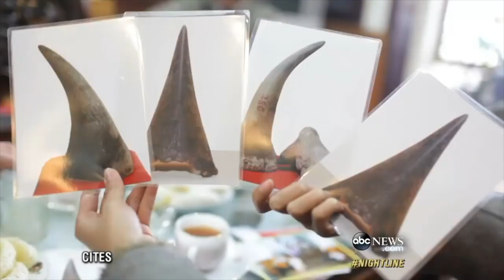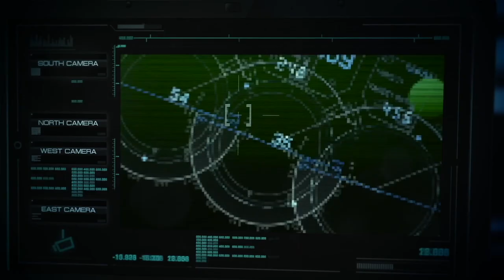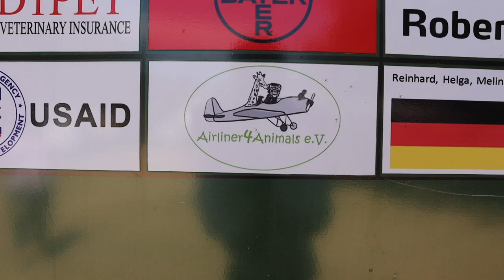Fight Against Poaching - The K9 Unit of Kruger National Park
Witness the incredible partnership between skilled canines and their handlers in the battle against poaching. Join us on a thrilling journey into Kruger National Park, South Africa, where these specially trained dogs track down poachers to safeguard endangered species. Experience the heart-pounding moments as these courageous teams work tirelessly to protect our natural heritage. Watch now and be part of the movement to save our planet's most vulnerable creatures. 🐾🌿

If you want join the movement please visit one of the benefactors airliner4animals

You can also contribute directly to their savings account with which they are funding multiple projects.

SPENDENKONTO Airliner4Animals e.V.
Postbank
IBAN: DE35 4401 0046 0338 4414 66
BIC: PBNKDEFF